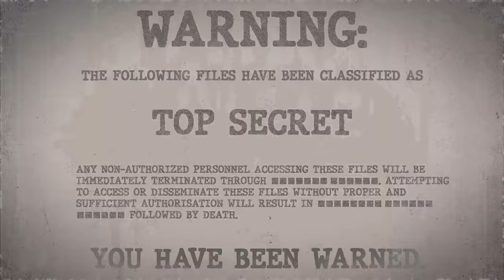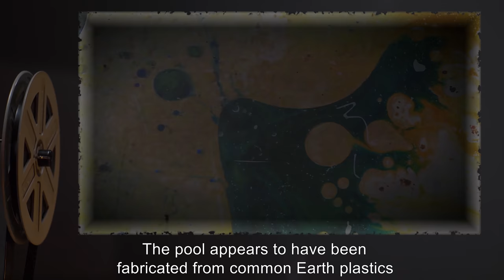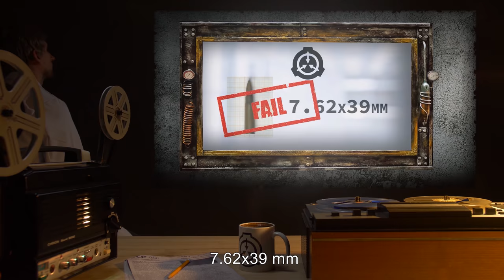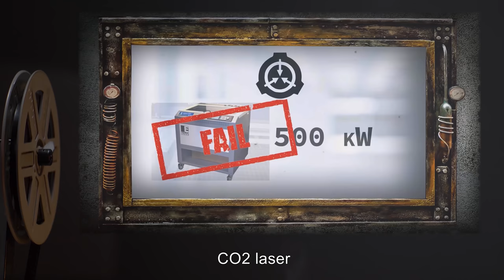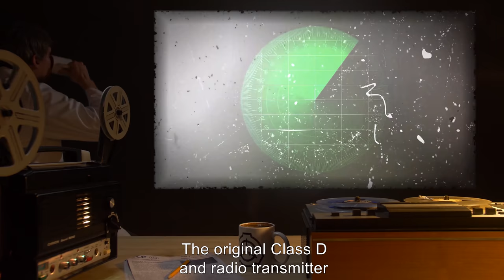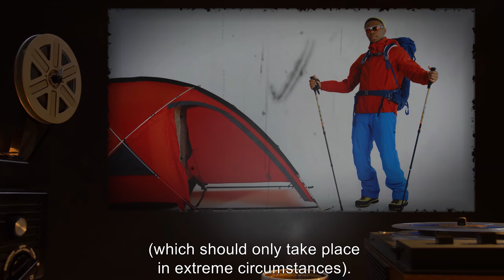SCP-120 | Teleporting Paddling Pool (SCP Orientation)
Today we will be studying item number SCP-120: Teleporting Paddling Pool, Object class: Safe.

SCP-120 appears to be a small child’s paddling pool. The pool appears to have been fabricated from common Earth plastics but has shown itself to be indestructible by any attempted means. What is contained within the pool seems to be a brightly glowing, coloured, liquid-like substance, which seems to exist only partially in our dimension.

Human beings, when alive and carrying loads (including clothing) under 37.8 kilograms, are observed to fall through the pool, and are deposited at one of 11 destinations.

Attribution:scpslgame